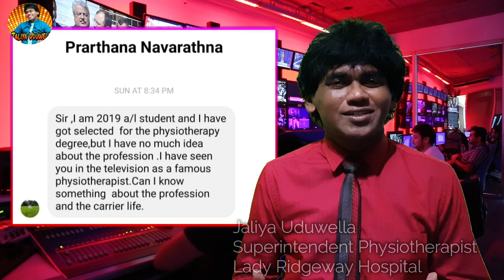Courses for A/L Bio Students (Sinhala) | what is Physiotherapy | A level Biology | Physiotherapist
උසස් පෙල ජීව විද්‍යාව හදාරන අයට වෛද්‍ය , දන්ත වෛද්‍ය , පශු වෛද්‍ය , පාටමාලා වලට අමතරව භෞතචිකිත්සක , විකිරණවේදී, පෝශනවේදය, කෘෂිකර්ම වැනි උපාධි රාශියකට අවස්ථාව ඇත.
ඒ අතර භෞතචිකිත්සාව හැදෑරීමට ඉහළ Z score අගයක් අවශ්‍ය වේ. සිව් අවුරුදු පාටමාලාවක් වන මෙය අවසානයේ හය මසක සීමාවාසික පුහුණවක්ද කෙරේ. ඉන්පසු රජයෙන් පත්වීම ලබා දේ.

🔴කොරෝනා සමයේ නොමිලේ භෞතචිකිත්සක උපදෙස් සඳහා Comment කරන්න.
Share කර දැනුවත් කරන්න

🔴Comment your problems to get free advice.

🔺Join Now to get updates